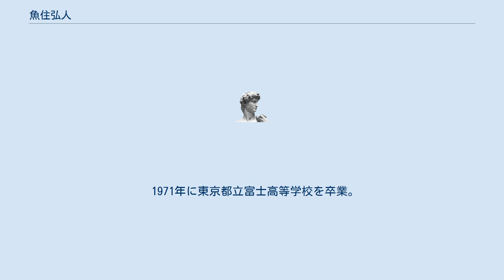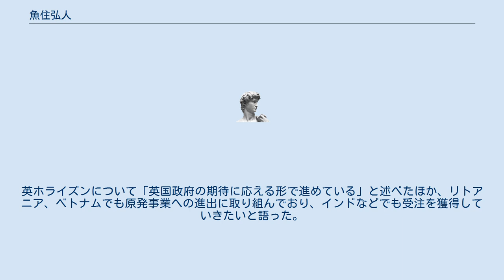魚住弘人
魚住弘人（うおずみ ひろと、1953年3月10日 - ）は、日本の実業家である。
 元日立GEニュークリア・エナジーの取締役会長であり、原子力設計技術者である。
 また、日立製作所「電力・インフラシステムグループ電力システム社原子力担当CEO」兼「福島原子力発電所プロジェクト推進本部長」を兼務しており、日本原子力学会会員、日本機械学会会員、電気学会会員である。
 1953年福岡県北九州市生まれ。
少年時代は長崎で過ごしたこともある。
 中学生の頃から原子力技術、原子力政策に関心を持つ。
 1971年に東京都立富士高等学校を卒業。
 東京大学工学部原子力工学科で学び、東京大学野球部でも活躍する。
 1974年の東京六大学野球秋季大会の1回戦で、法政大学の江川卓から3安打を放つ。
 2011年8月25日、魚住弘人社長とカナダのサスカチワン州のロブ・ノリス革新技術担当大臣は同州で共同研究開発の覚書に調印した。
魚住社長は日本経済新聞とのインタビューで、「原子力に対する信頼回復が第一」と述べ、原発の安全性向上に最優先で取り組む姿勢を強調した。
 「共同開発の狙いは？」の質問に対しては、「日本国内では原子炉の大型化が進んできたが、世界には建設コストや期間などの制約から原発を導入したくてもできない地域があり、小さな原子炉の需要がある。今回、サスカチワン州政府が小型原子炉の開発方針を打ち出したため、共同開発が実現した。新たなパートナーと開発の階段を一歩一歩上 がっていきたい」と述べた。
 「7月にリトアニア政府から同国北東部に新設する原発の優先交渉権を得た。福島第1原発の事故後の世界の市場動向をどう見る？」の質問に対しては、 「一部の国では早々に原発から手を引くところもあるが、根強く原子力に期待を持っている国もある。福島の事故を踏まえて、我々も安全性を高めた上で、そういう国に対して対応していく。リトアニアについては、年末の正式契約に向けて交渉を続けている」と述べた。
 2013年6月の株主総会では、株主からは原子力事業のリスクに関する質問が相次いだ。
また、2012年に英国の原子力発電事業会社「ホライズン・ニュークリア・パワー」を買収したことの経営リスクを問う質問に対して、原子力事業を担当する魚住弘人執行役常務は、海外での状況を説明し。
英ホライズンについて「英国政府の期待に応える形で進めている」と述べたほか、リトアニア、ベトナムでも原発事業への進出に取り組んでおり、インドなどでも受注を獲得していきたいと語った。